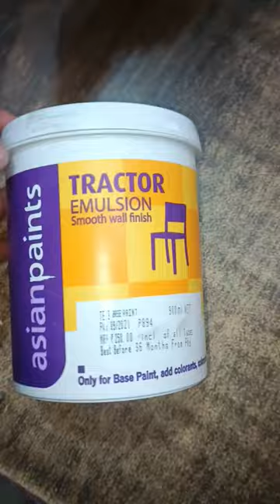tractor emulsion orange colour